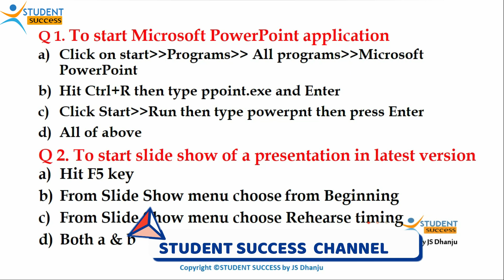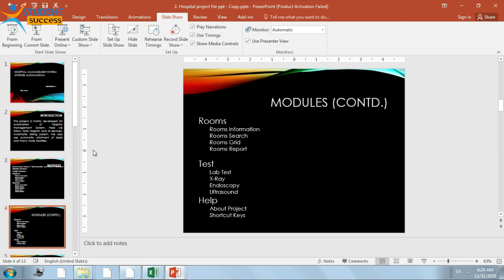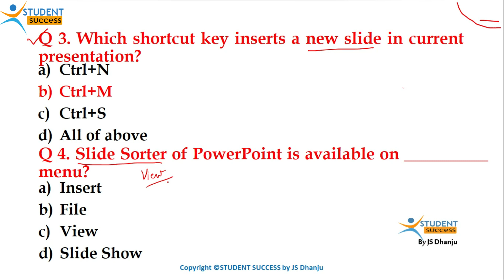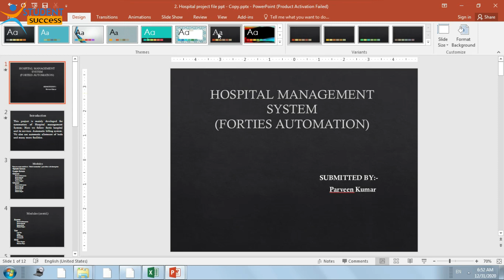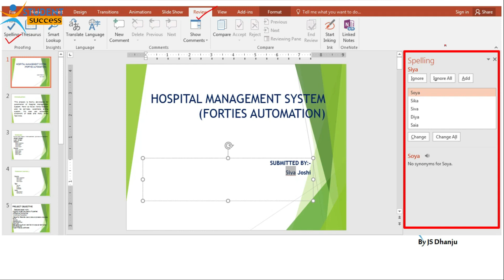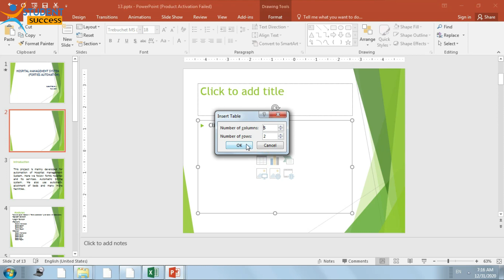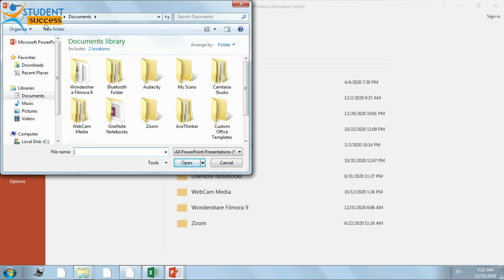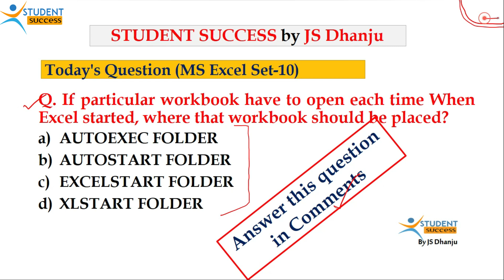MS Powerpoint Tutorial Set-1 | MS PowerPoint Mcq Question and Answer 2021 | computer mcqs |JS Dhanju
MS Powerpoint Tutorial Set-1 | MS PowerPoint Mcq Question and Answer 2021 | cse mcqs | JS Dhanju

MS PowerPoint Mcq Question and Answer 2020 | Set- 1 |  MS PowerPoint mcq in hindi 2021 | Dhanju Sir

Computer Mcq Series:
MS PowerPoint Set-1 (Part-31)

TOPICS COVERED:
MCQ on Microsoft Power-point  in Hindi with detailed explanation.
MS Office 2016 Complete Tutorial in Urdu / Hindi
ms powerpoint mcq questions
ms powerpoint multiple choice questions and answers pdf
ms ppt mcq questions and answers pdf
ms powerpoint 2016 mcq questions and answers pdf
ms powerpoint mcq with answer
ms powerpoint mcq for competitive exam
ms powerpoint mcq examveda
ms office powerpoint mcq in hindi
ms powerpoint multiple choice questions
ms powerpoint 2007 multiple choice questions and answers pdf

Part 31-MS Office MCQ-1 I IBPS I SBI I BANK I UPSSSC I COMPUTER OPERATOR I Highcourt I UPPCL

IBPS I BANK I PO I Clerk I computer Operator I UPPCL I high-court I UP Police I UPSSSC I CCC I O-Level आदि सभी प्रतियोगी परिक्षाओं की तैयारी कर सकते हैं। हमारा उद्देश्य आपको अति संम्भावित प्रश्नों की प्रैक्टिस कराना ही है, जिससे आप अपने लक्ष्य की प्राप्ति कर सकें।
Most Important MS PowerPoint MCQS | MS PowerPoint mcqs for FPSC PPSC NTS PTS OTS ITS

Hello! Friends, In this ms office video we will complete see most important ms powerpoint mcqs and answers. Most of these questions are repeated multiple times in different tests and exams like FPSC, NTS, PPSC, SPSC, KPSC, PTS, OTS, ITS, UTS, STS, CTS, CTSP etc.

Most of computer mcqs or computer papers must included this ms powerpoint mcqs, so this is a necessary to remember and prepare regarding the test pattern which completely followed by this video.

Microsoft office powerpoint mcqs you will find most of UDC, LDC and Assistant papers, so you are applying to any of these post then you should need to have a strong knowledge about ms excel, word, powerpoint and access as well.This channel wide spot is specially designed for to provide to their viewers for all kinds of test preparation like NTS, OTS, PTS, CTSP, PAF, PAK NAVY, PAK ARMY  and ITS.
MS PowerPoint Hindi Tutorial for Beginners - Everyone Should learn this to create Presentation
Microsoft PowerPoint Tutorial in hindi - Every computer user must know the complete use of PowerPoint
Is Video me PowerPoint Tutorial in Hindi basic se advance hai, ye sabhi Microsoft PowerPoint Beginners ke liye aur sath hi me advance walonke liye bhi bahot useful tutorial hai, PowerPoint me animation tab, transition tab, design tab ki madat se ek attractive presentation kaise banana hai is tutorial me sikhane milega aur maine koshish ki hai ki mai aapko bina bor kiye padaun, yane ye to aapko ye MS-PowerPoint Tutorial pura dekhane ke baad samaj me aayega.

Become a Microsoft Office Expert With Complete Microsoft Office Tutorial Hindi - Microsoft Office - Beginners Tutorial - MS Office Tips And Tricks

Microsoft Word Tutorial (हिंदी) - Complete MS-Word Tutorial 2020 for Beginner

Computer_GK_M.S.Word_for competitive,DCA,PGDCA,BCA exam_Part-1 in hindi
MPPSC,SSC,railway,patwari,vypam and other competitive exam
Microsoft office 2003, 2007, 2010, 2013, 2016, 2019

PowerPoint 2016 Tutorial - A Complete Tutorial on Using PowerPoint

STUDENT SUCCESS
studentsuccess